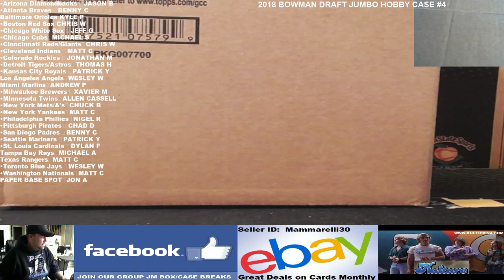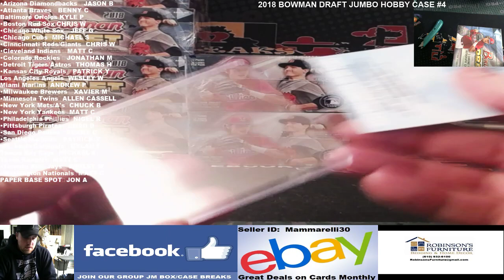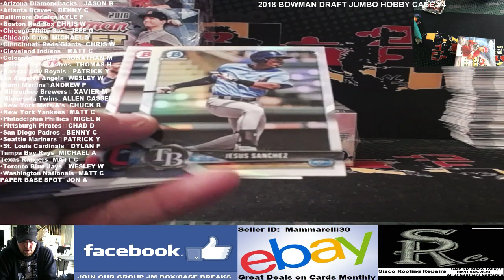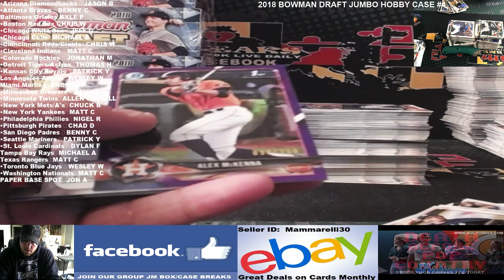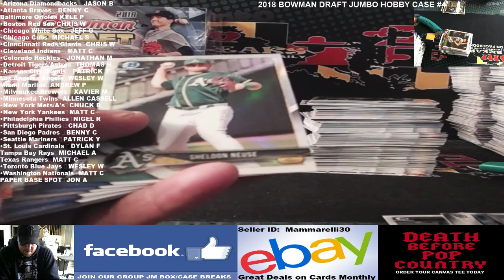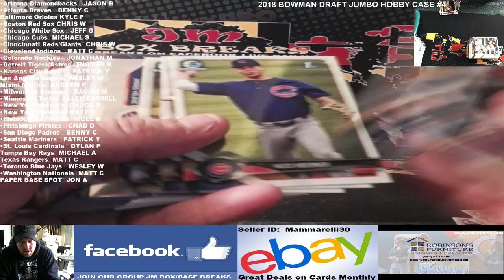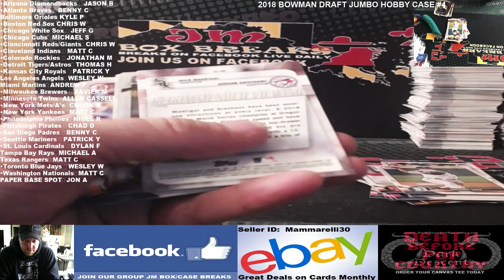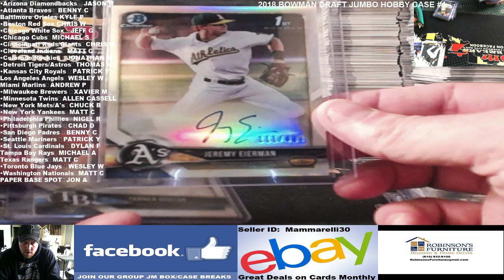2018 BOWMAN DRAFT JUMBO CASE BREAK #4 12/17/18